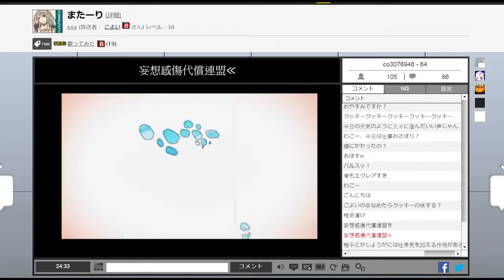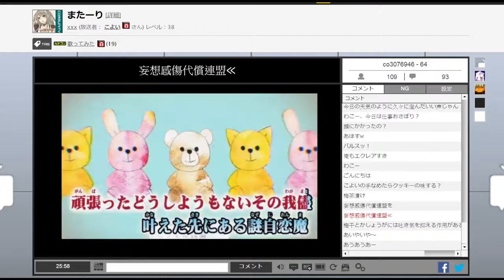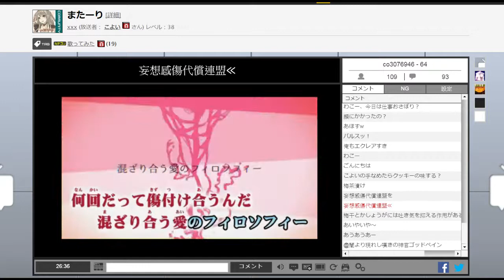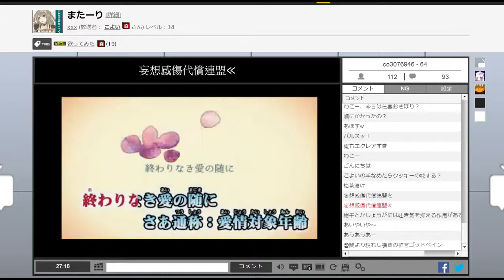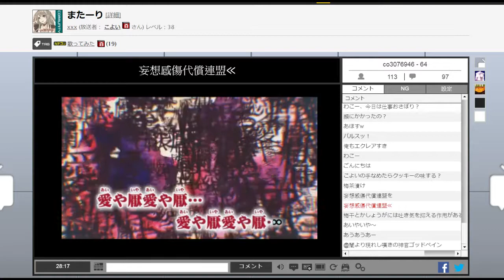妄想感傷代償連盟 / こよい